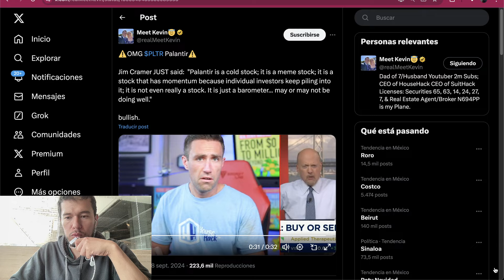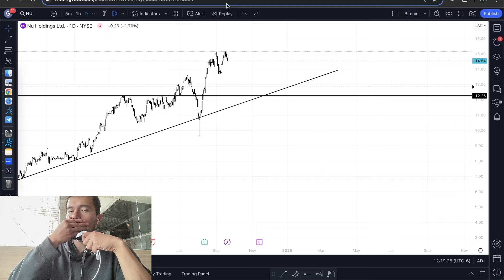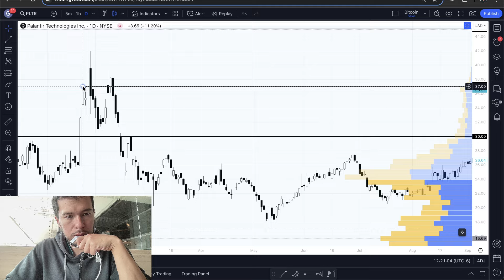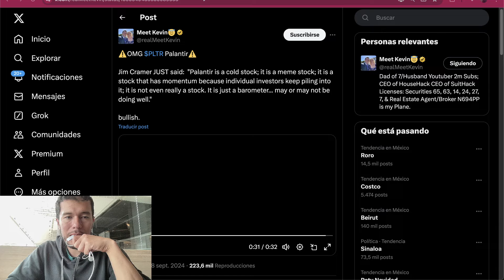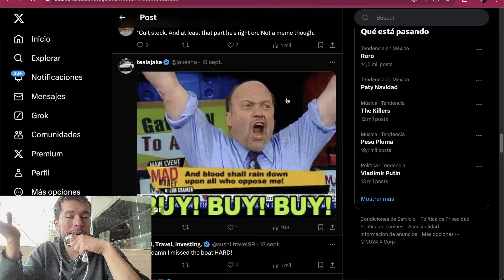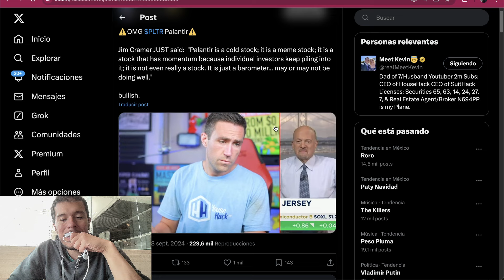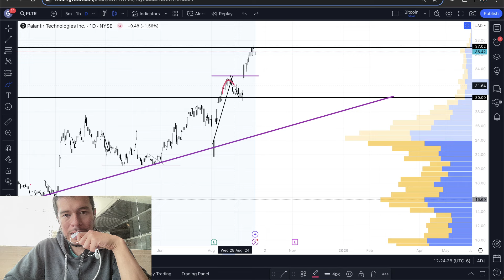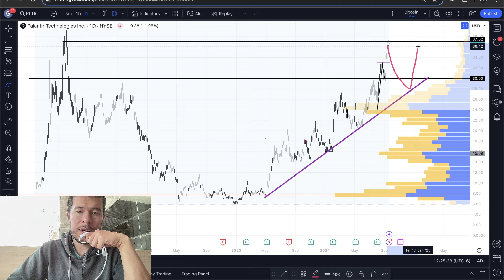Jim Cramer contra Palantir ⚔️ Análisis PLTR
El día de hoy realizaremos un rápido análisis de la acción de la acción de Palantir (PLTR) y las criticas de Jim Cramer.

Saludos
Daniel Zambrano